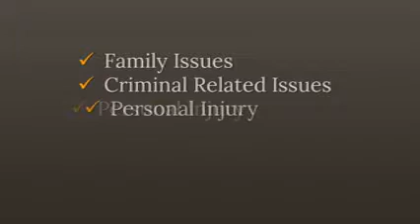Croatia Employment Law Lawyer